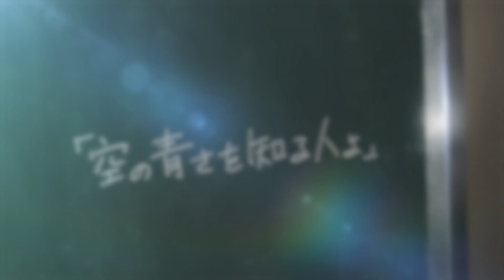【世樹】粵語翻唱《知道天空有多藍的人啊》【空の青さを知る人よ】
主唱：世樹
填詞：世樹
後期：三星堆工作室
P V ：世樹
原曲：《空の青さを知る人よ》
作曲： あいみょん
日文詞：あいみょん
原唱：あいみょん
歌詞：

當初不太是上心
無論看驚恐片跟  如拖肥糖似的吻感
舊日歷在目盡是不歡心
唯獨偏偏都會  攜同壓抑思緒一再悲叫還亦是難自禁
朝着你的顏臉去覓尋

心裏面一早空出的缺口裏啊
仍觀不清深淵處那樣暗啞
雖則腦內想的根據可見不夠啊
仍會動搖腳步來去奔跑

由這片渲染艷赤的天際上
猶似噴灑着的驟雨顯慌悵
流滲擴張  浮沉到這方向
投放着脆弱的我那身影之相
銘記那青澀舊往的瑣碎事
仍會教心細思
竟因太誠摯  竟因盼再相依
仍想歸返於那日子

當初不太是上心
回味着你給的稱呼  何其猶似動漫裏見的要角
舊日歷在目盡是不得歡心
唯獨偏偏都會  頻繁去因幾句相似的言辭就動搖亦難禁
明白記憶仍諷刺卻在求尋

雖說在周邊今昔多次走過啊
竟會在這一刻也躲閉幽暗啊
祈求這時叫回記憶吧

由這對伸向日際的手向導
猶似會感到實質地接觸得到
由這見到  猶如向這分佈
由腦內進襲的惡意傢伙之數
無法再跟你遇見的這惡夢
無法再於暖意中
都將它這疼痛  都吞進我腹中
無非只因總會淚湧

你從來  你從來  你從來  你從來  你從來
每次也  每次也  每次也  每次也
由在開始身影已就早不見
你何  你何  你何  你何  你何
對我卻  對我卻  對我卻  對我卻
連道再見也不講已經
從此天空裏去？

投放着驚慌的我那身影之傷
銘記那青澀舊往作下的詩
仍會教心細思
祈求曾聽於你那  呈藍蔚色的遠天
有朝可以望見
才可追奔到這天  才要追奔數萬遍
傳到吧